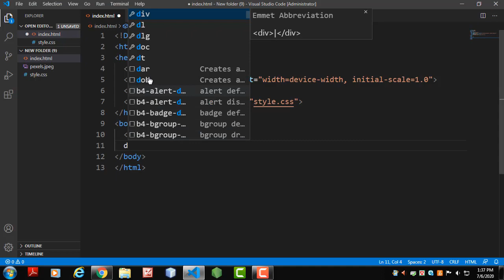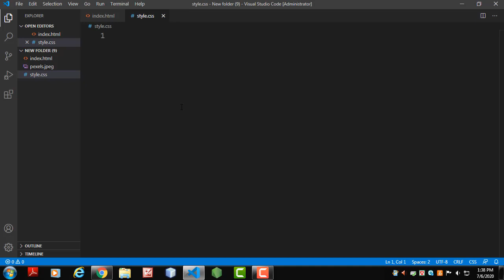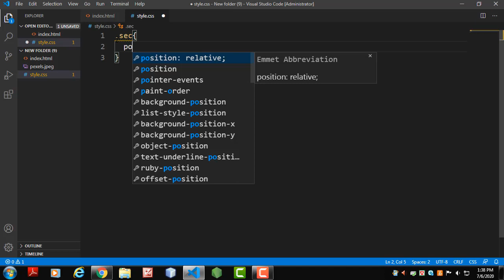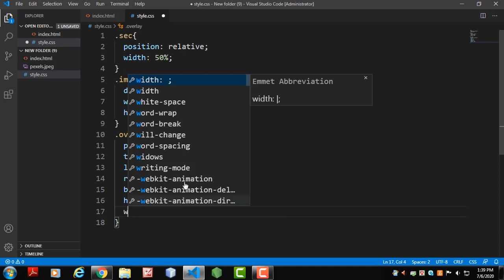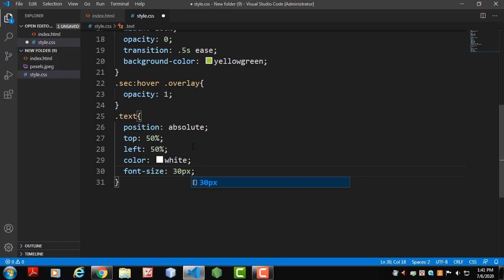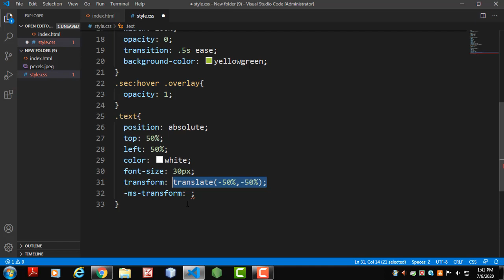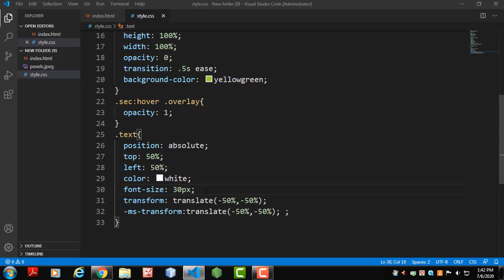Image Hover Effect - Slide in Overlay from the Left